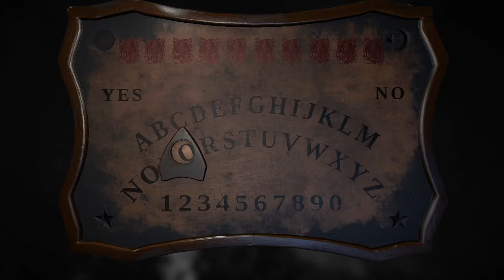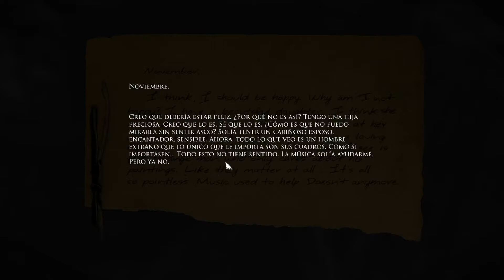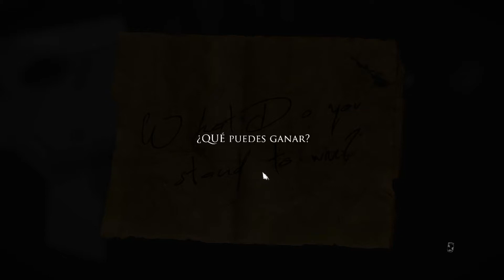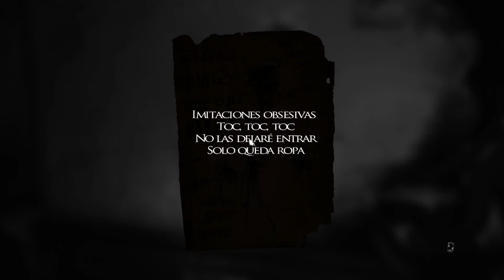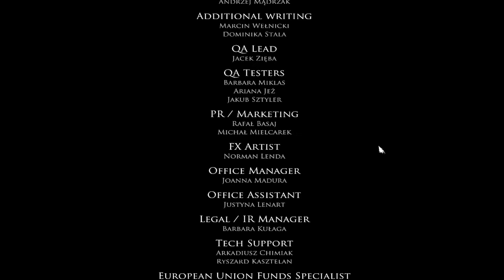Layers Of Fear (Juego de Terror) ADVERTENCIA NO APTO PARA SENSIBLES- ATERRADOR FINAL! #7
LLEGAMOS AL FINAL DE ESTE GRAN JUEGO DE Layers Of Fear 1
SI VEO QUE LES GUSTO ESTE JUEGO DE TERROR PUEDO TRARLES LA SEGUNDA TEMPORADA DE Layers Of Fear 2 ♥

✔️ADVERTENCIA QUIEN TENGA PROBLEMAS DE SALUD, PROBLEMAS DEL CORAZÓN, COMBULSIONES ETC, PORFAVOR NO MIRE LA SERIE DE TERROR O CONSULTE CON UN MEDICO CLINICO ANTES DE HACERLO.
- Mil disculpas por el audio, Estoy juntando para un micrófono nuevo. ¡MUCHAS GRACIAS POR ENTENDER!

¨También los vídeos están en la lista de reproducción  de
 "💚 Layers Of Fear 💚" para que puedan disfrutar la serie de terror¨.
💎 Mi setup y recomendados para empezar en Youtube:
💎Windows 10 Pro💎
💎Memoria instalada (RAM): 8,00 GB
💎Procesador: AMD Ryzen 5 2600 Six - Core Processor 3.40 GHz
💎Tipo de sistema: Sistema Operativo de 64 Bits Procesador x64
🎉Y La meta es llegar a los 2.150 en este Agosto del 2021💢
👑 Conviértete en un Tortugon VIP y obtén beneficios
exclusivos 👑 🢂 : VIP EN MANTENIMIENTO
Gracias En Verdad Por su Apoyo!
💎(El Terror en los cuadros) Layers Of Fear TERMINA LA AVENTURA ♥